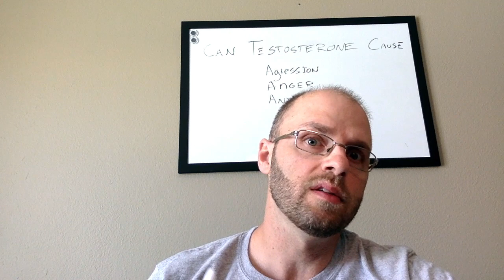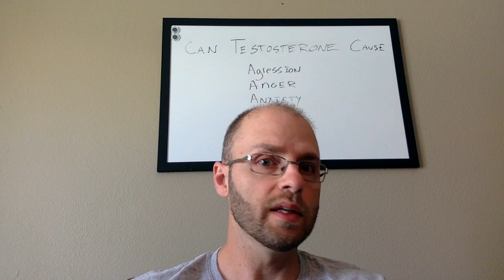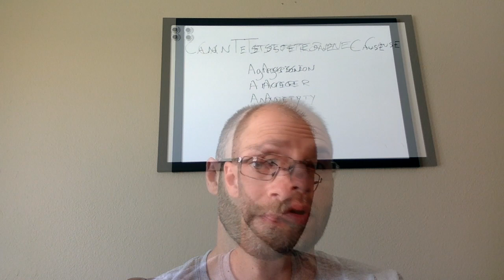4 Ways Testosterone Can Cause Anger, Anxiety, or Aggression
Can testosterone therapy cause anger, aggression, or anxiety? We will address this question, how testosterone affects the body with regard to mood, and what scenarios lead to anger and aggression.
These symptoms can occur from testosterone therapy but they are also symptoms of not enough testosterone too. Maybe you're thinking about going on testosterone therapy and you’re concerned about these things. Maybe you're already on testosterone therapy and think this might be happening, or you have a loved one or spouse that's taking testosterone and you’re just not sure.  Sometimes internet research can be vague and give conflicting information so we are going to clarify the effect of testosterone on mood.
This question come up quite a bit so I thought I would post some additional information and perspectives on testosterone anger and aggression.
Whether you're already on testosterone or thinking about starting it, we want to answer the questions: can testosterone cause aggression
can testosterone cause anger can testosterone cause anxiety.
The quick and straight answer to that question is, it can.  However the longer answer is, it really depends.  We are going to get into some of those details and variables here. The first thing we probably want to look at in trying to address this question is; where your baseline testosterone is starting off at.  As I said, I usually get this question from people that are thinking about doing testosterone therapy and they don't want to get increased aggression or anger. Who really wants to be angry and aggressive though?

The thing is when you're on the low end of the testosterone spectrum on levels, the low levels can actually also lead to these types hormonal imbalance symptoms.  The main symptoms of low testosterone are:
low libido
low motivation and fatigue
erectile dysfunction
There are other symptoms too but the point I wanted to make is that fatigue can lead to aggression, anger, and irritability.  When you just don't have the motivation to do X, Y, or Z, many people tend to get irritated with lots of things.  You might get irritated that you can't do it.  Maybe you want to do it and or someone's pushing you to do something that at your too tired to do. Now your irritated or angry because you don't feel like doing it.  Instead of saying, "I'm tired", you might lash out.
So if you're starting out with low testosterone likely those symptoms are actually gonna get better when you go on the treatment, whether it is a testosterone pellet, topical or injectable testosterone.  However, if you overshoot the mark and your levels get high, you can also run into problems with aggression, anger, and anxiety in my experience.
The main reason testosterone by itself can cause aggression occur when the levels are too high.  High testosterone and aggression can happen in females on testosterone therapy too.  This seems to happen a lot more commonly with pellet therapy because, they tend to push the levels way high.  I do see this from time to time, not always but it does occur. Another thing to think about is knowing your body.  You might start testosterone therapy and feel really good, like your work feels easier and you are "in the flow".  Your levels of total testosterone might be at nine hundred or a thousand.  Someone else at the same level of testosterone may feel a little bit on edge or irritable.  So you have to look at and know the individual person and make sure you are not feeling anxious, irritable, or angry. Because you may think it is just circumstances of your life, you have to know what you tendencies are.  If you do start getting these feelings from your testosterone therapy, it does not mean you can't or should not take it. Rather that you just adjust the dose to the point you're still getting the benefit but you're not getting these negative symptoms.
00:00 Introduction (TRT) testosterone and anger
01:38 Low testosterone symptoms
03:41 testosterone levels and dosing
05:30 Estrogen level and mood changes